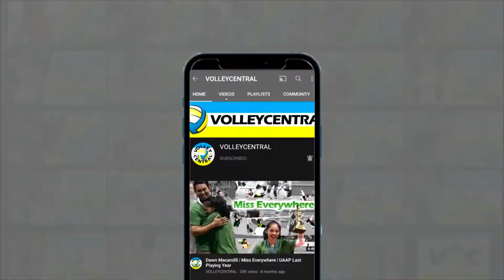Kat Tolentino THE COMPLETE OPPOSITE SPIKER | 2021 PVL Open Conference | Highlights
Kat Tolentino (Choco Mucho Flying Titans) with 18 points (17 attacks) against PLDT Home Fibr Hitters